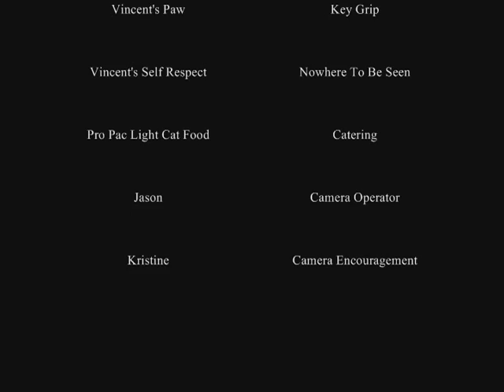Vincent the Cat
Cat bathes...